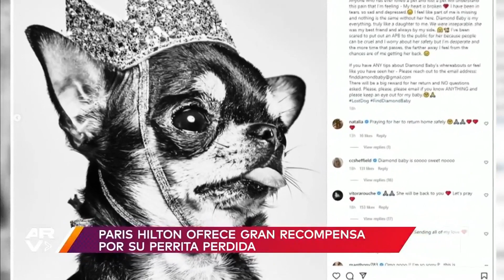Paris Hilton ofrece gran recompensa para recuperar a su mascota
Video oficial de Al Rojo Vivo. Paris Hilton ofreció una gran recompensa para recuperar a su perrita chihuahua llamada Diamond que lleva varios días desaparecida.